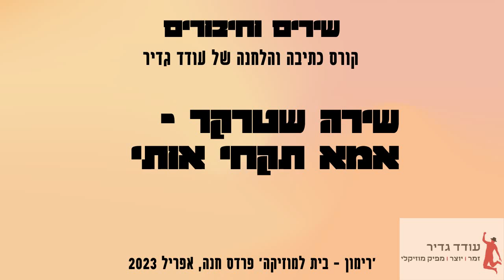שירה שטרקר - אמא תקחי אותי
מתוך הופעת סיום לקורס כתיבה והלחנה של עודד גדיר 'שירים וחיבורים'
'רימון - בית למוזיקה' פרדס חנה,  מרץ 2023

מילים ולחן - שירה שטרקר
עיבוד ופסנתר - עודד גדיר